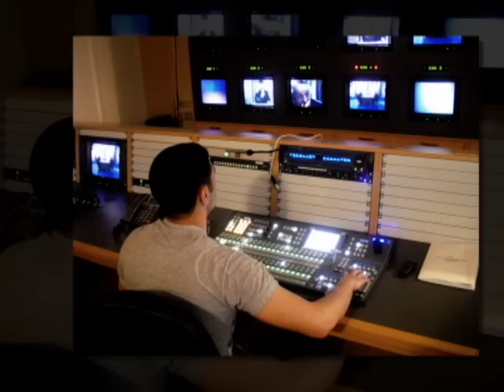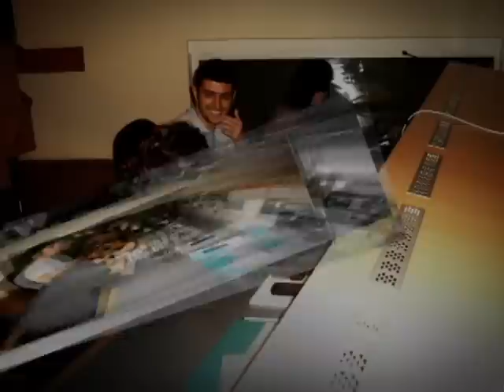Zaur Rzayev Slide04